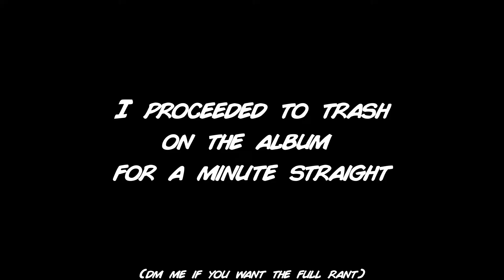The Super Mario Bros. Movie, Minecraft Live Mob Vote | Pop Culture in the Closet - 10/12/22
Today we discuss CD Projekt Red's Witcher and Cyberpunk announcements, The Minecraft Live Mob Vote, Werewolf By Night, and of course, The Super Mario Bros. Movie trailer!